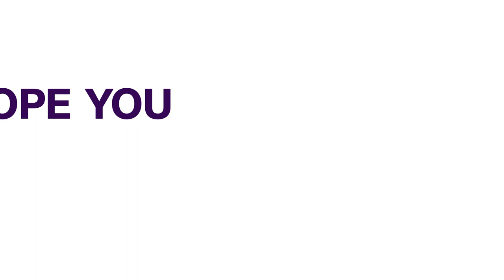Kenya's Kipchoge Cements Legacy As Greatest Marathon Runner | SPORTS NEWS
About 30 kilometres into the men's marathon in Sapporo, Kenya's Eliud Kipchoge has pulled away from the pack and begun running his own race, chasing immortality.